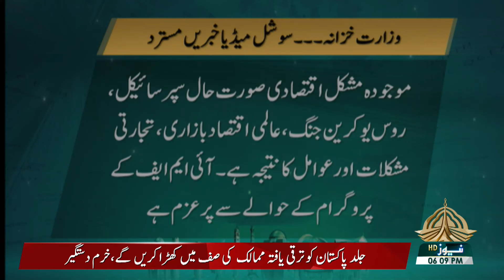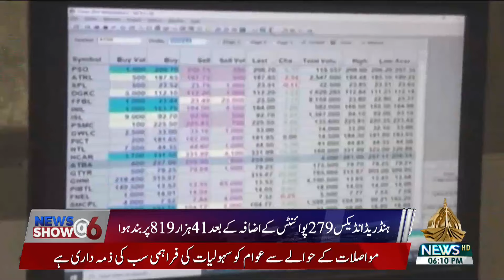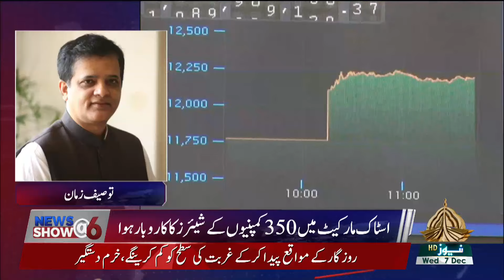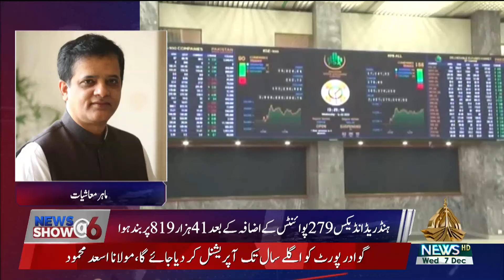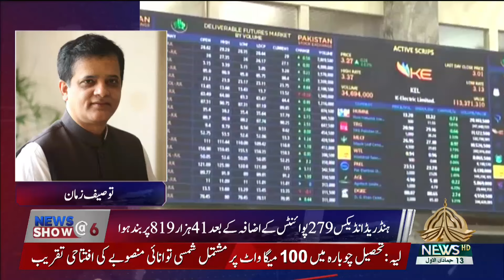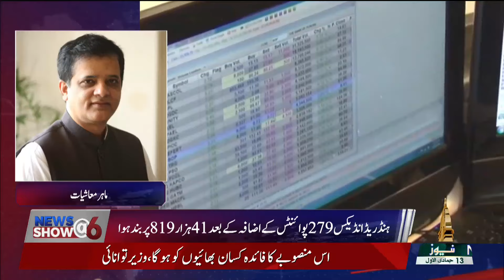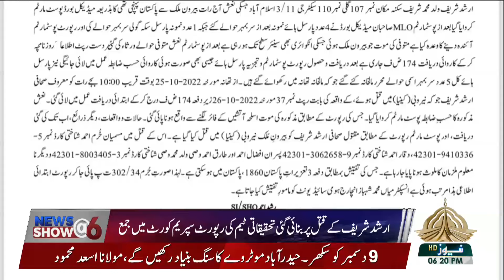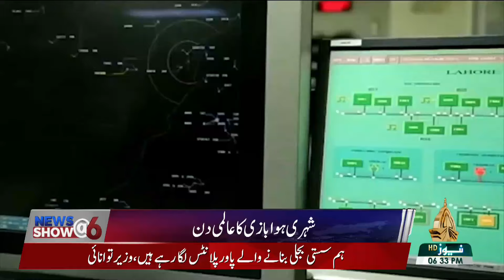NEWS SHOW @06 - 07 12 2022